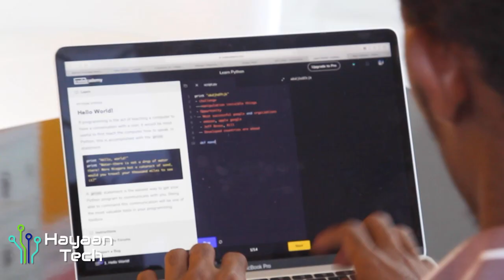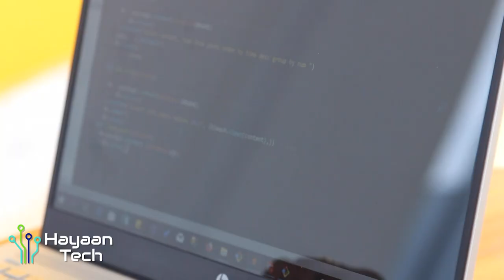Hayaan Tech - We are Somali Digital Nomads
We are Somali Digital Nomads, find out how you can be one too.

Jibril Hasan, Freelance Software Developer.

Mubarik Mahmoud, MSc Robotics, Massachusetts Institute of Technology (MIT).

Nimo Bidhiidho, Founder, Google Women Techmakers Hargeisa.